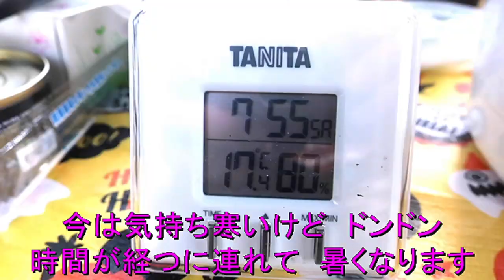2022年10月奈良県吊り橋の里キャンプ場（後半）3ワン一緒メモリアルキャンプ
２０２２年　１０月　愛犬【　ちょこ　】との
最後の　キャンプ♡
この時　このコと　行っといて
良かったぁ～
そして　動画に　残すことが　出来た
「　ありがとォ～　ちょこちゃん　」